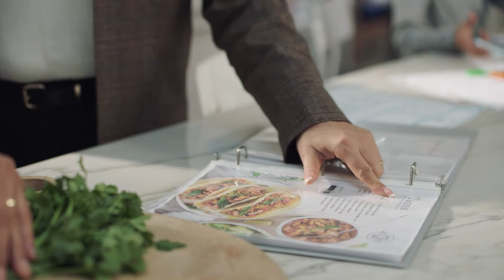HP DeskJet IA 6475 | HP Store| South Africa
Having more Power, Style, and Value is just what you need to explore home printing with this HP DeskJet Plus Ink Advantage 6475 All-In-One Printer.

Get work done with this productive and smart printer which is perfect for home and business use. The HP DeskJet Plus Ink Advantage 6475 All-in-One Printer allows you to print, scan and copy important documents and more with a 35-page automatic document feeder, connect with any device and also get self-healing Wi-Fi, handle it all from home.
Dynamic security enabled printer. Intended to be used with cartridges using only HP original electronic circuitry. Cartridges with modified or non-HP electronic circuitry may not work, and those that work today may not work in the future.